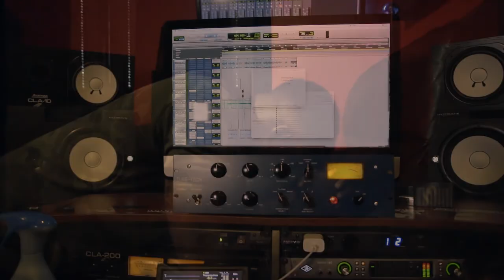HOTBOY NUT - FORGIVE ME [dir.by RONO SHOT DAT]GRIDIRONFILMZ